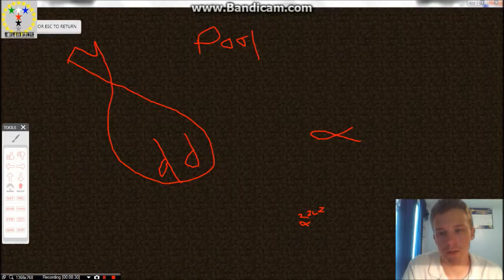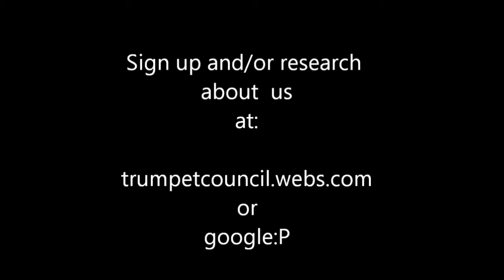Hide N seek day 10